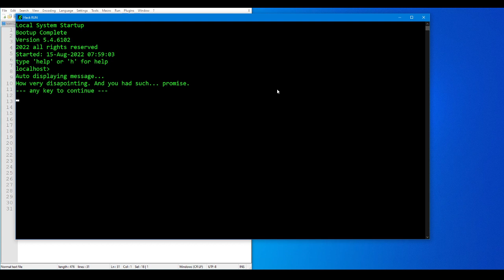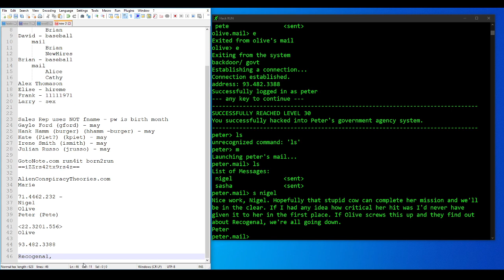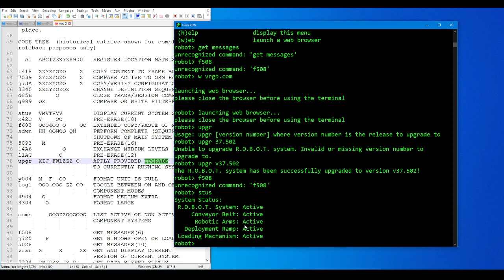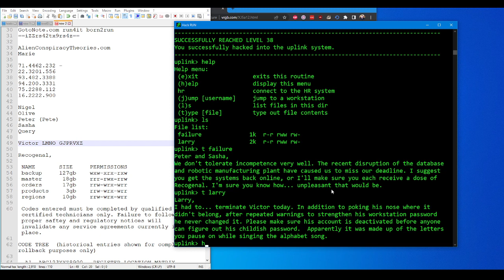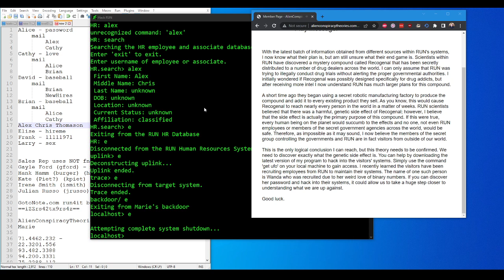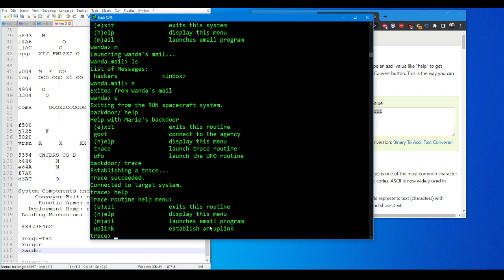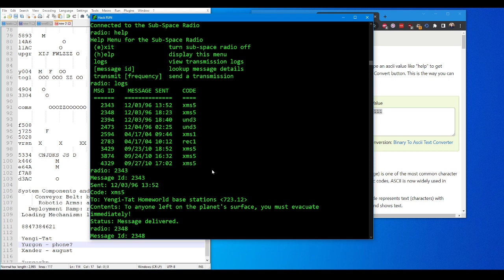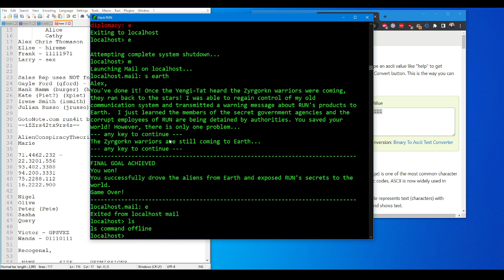Let's Play/Hack: Hack Run, Part 3 (Finale)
Ever wanted to be a hacker? Hack your way into the heart of a mysterious organization to uncover their secrets. Hack RUN® is a game which uses 'old school' command prompts (like DOS or UNIX) that simulate a real operating system. Learn the commands of each system to help you navigate through your adventure.

RELEASE DATE: Jun 17, 2015
DEVELOPER: i273 LLC
PUBLISHER: i273 LLC